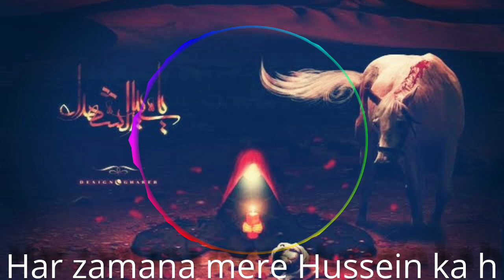Har zamaana mere hussain ka hai dj mix 2023 bass mixing qawwali 2022 23